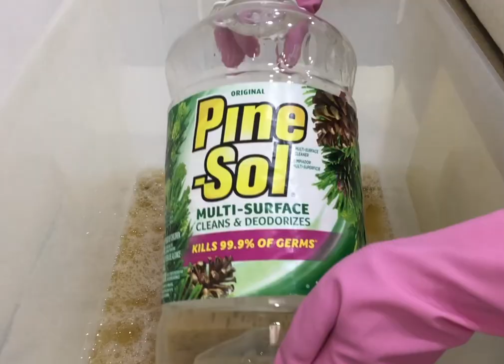ASMR SPONGE SQUEEZING - Pinesol hour! 🕗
ASMR SPONGE SQUEEZING